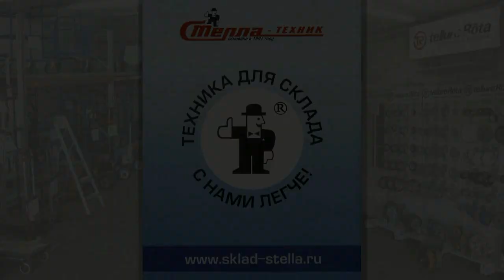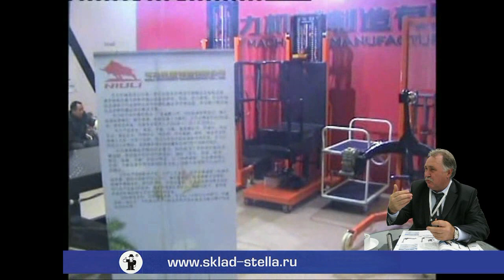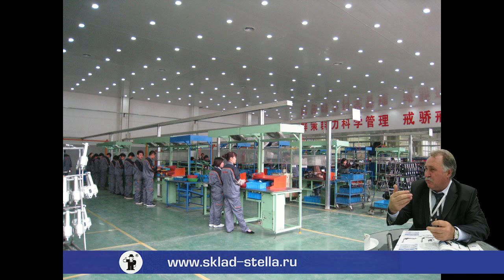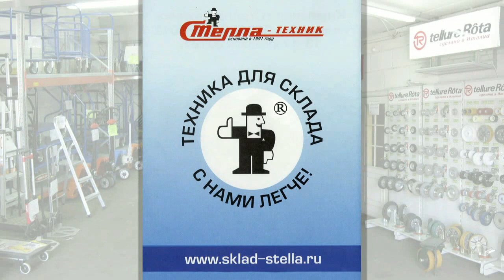Китай: "Стелла-техник" на выставке CeMAT ASIA